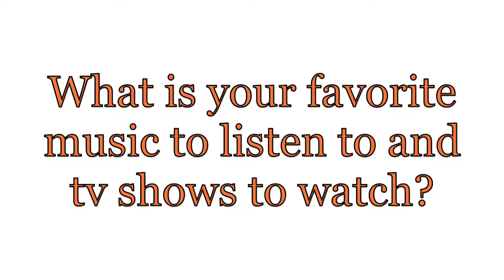Get to Know me | GRWM | RGModeTv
Hey guys!!! This video is a Get Ready With Me but Im included some questions that will help all my Subbies get to know me!! XoXo

TWITTERr: reneej_stylez